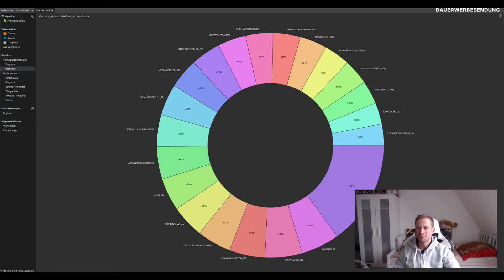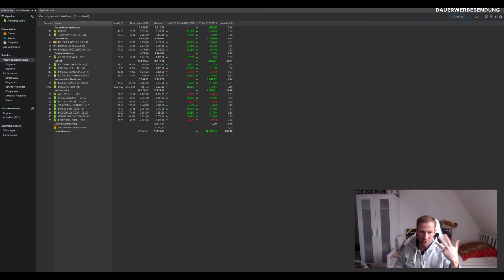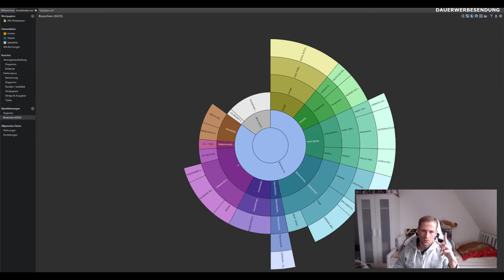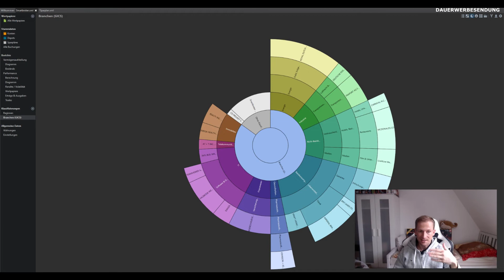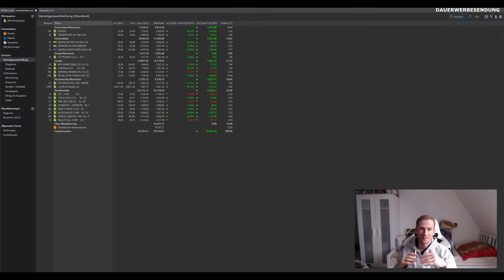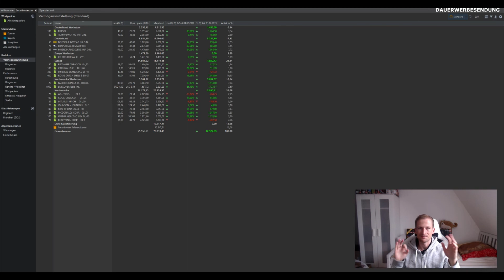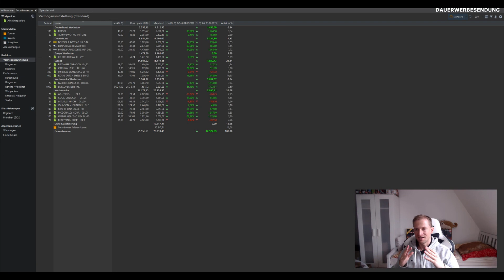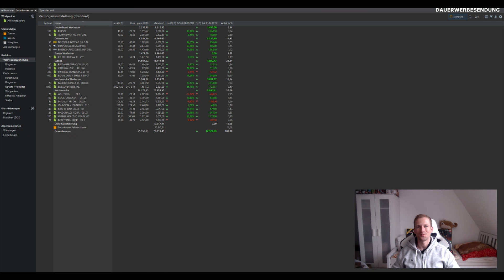5 Punkte Strategie zur Geldanlage in Aktien für 2021 und darüber hinaus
ich hoffe, ihr hattet einen angenehmen Jahreswechsel und seht genauso wie ich positiv dem neuen Jahr entgegen. Und die paar ruhigen Tagen ohne Aktienhandel sind doch mal ganz gut sich hinzusetzen und etwas über sein Depot zu sinnieren. Ich habe euch mal meine Gedanken in ein Video verpackt und das ganze auf 5 Punkte runtergebrochen. Ich hoffe, es hilft euch etwas.

0:00 Intro und der Aktienmarkt 2020
6:00 Gesamtstrategie festlegen / Lebensumstände beachten
8:20 Depot: sparen, spielen, schützen
13:34 Investment case
15:47 Kennzahlen
17:42 Halte dich an deinen Plan

Alle Videos werden mit DAUERWERBESENDUNG versehen, auch wenn wir keine Provision für ein genanntes Produkt erhalten. Wir reden gerne offen und möchten einfach kein Ärger mit dem deutschen Rechtssystem haben und bei jedem Wort überlegen müssen, ob man das nun sagen darf oder nicht. Auch wenn wir bei den Videos, Beiträgen, Tools und Vorlagen höchste Sorgfalt walten lassen und nach dem Wissensstand zum Zeitpunkt der Erstellung handeln, sind Irrtümer/Änderungen/Auslassung/Fehler natürlich nicht ausgeschlossen. Wir geben hier keine Kaufempfehlung oder Steuerempfehlung sondern wir berichten nur von unseren eigenen Erfahrungen und Meinungen und Produkten - die wir selber gemacht oder getestet haben.